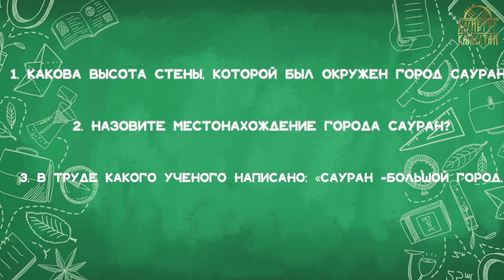Древний город Сауран | САКРАЛЬНЫЙ КАЗАХСТАН | 3 класс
Гаухар Аяпбергенова